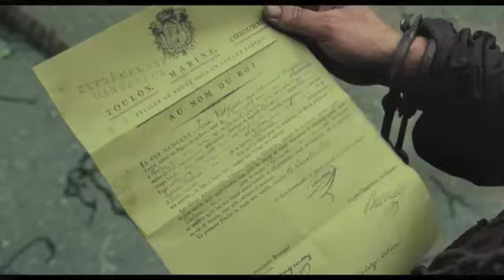Les Mis Editorial - Is Jean Valjean an Idiot?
Today on the first edition of Les Mis Editorial, we ponder a part of Jean Valjean's backstory that didn't make sense... And its implications throughout the rest of the book.